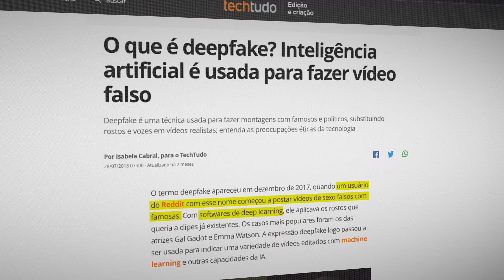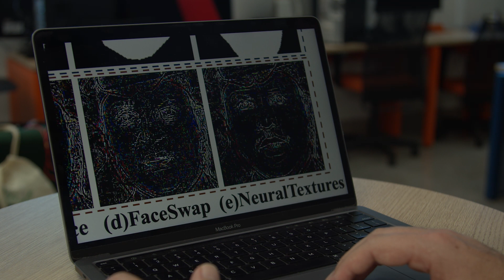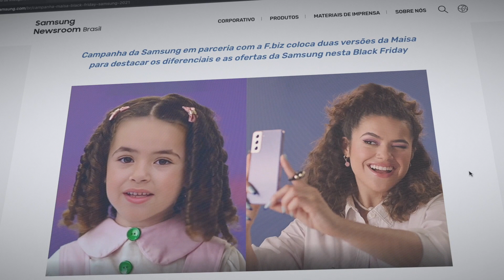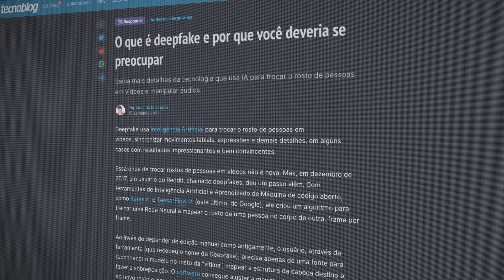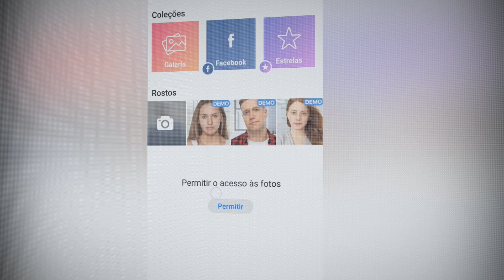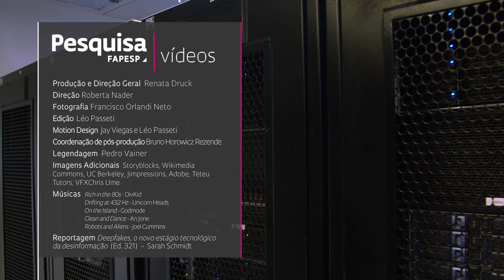O que é deepfake?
Anderson Rocha, diretor do Instituto de Computação da Unicamp, onde coordena o Laboratório de Inteligência Artificial (recod.ai), explica como funciona e quais são as aplicações e riscos dessa tecnologia.